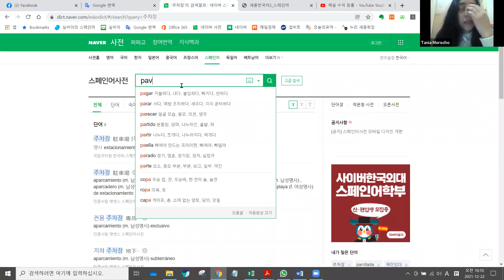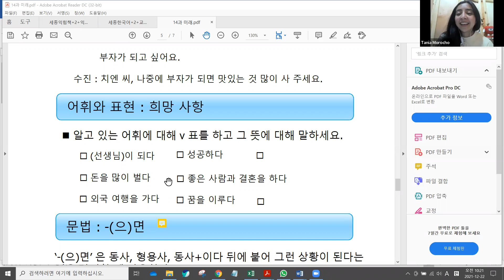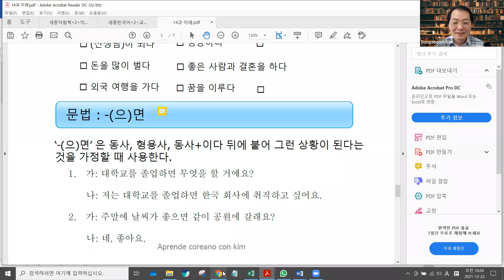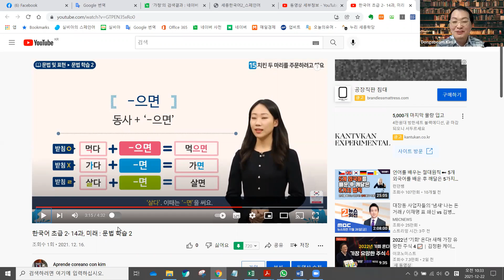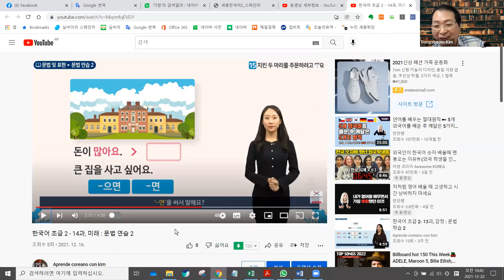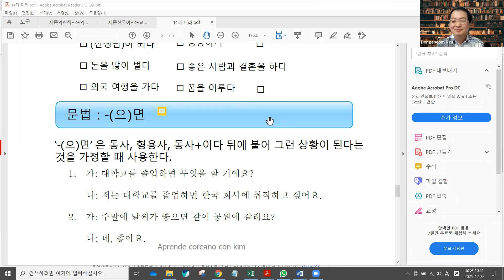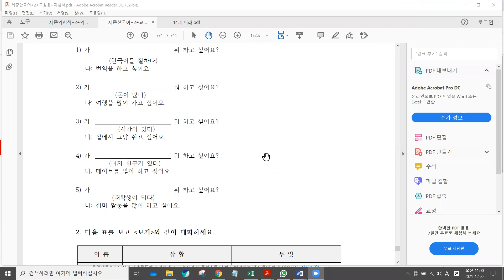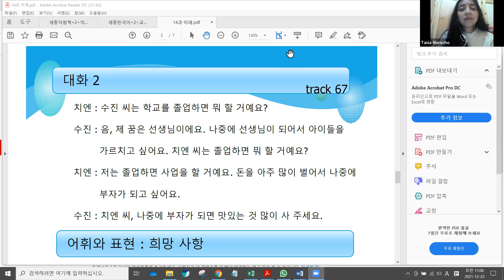초급 한국어 158일차, 공개 강의 170일차. 세종 한국어 2권 - 14과 미래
오늘은 여러분이 문법 표현 '-(으)면'을  배웠어요. 다음 시간에 연습을 더 하고 대화를 보도록 해요.
채널에 가입하여 혜택을 누려보세요.